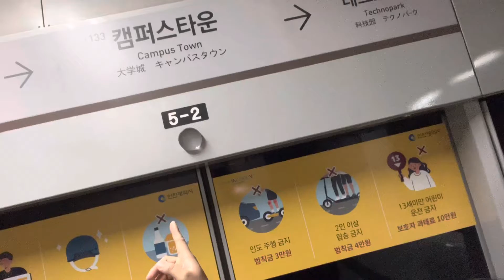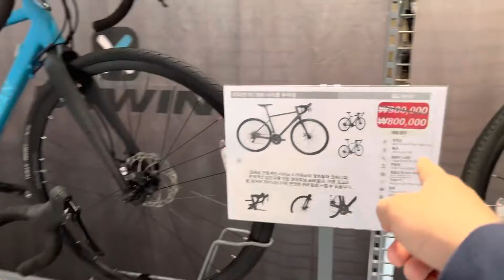Sokor life 🇰🇷.. eye shopping..